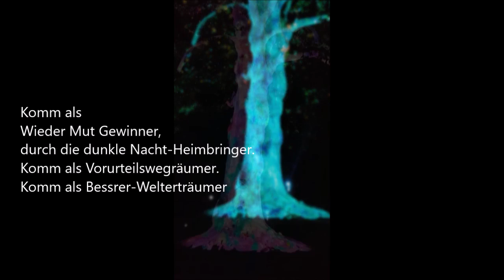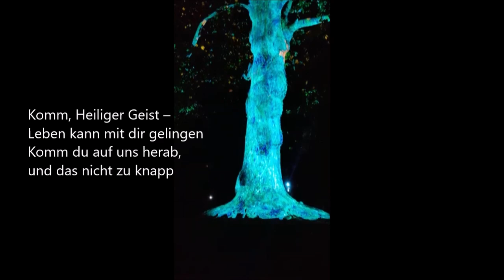Komm Heiliger Geist II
aus der CD „Spring ins Leben“

R: Komm, Heiliger Geist – Lass die Funken überspringen
     Komm, Heiliger Geist – Lass uns immer neu beginnen
     Komm, Heiliger Geist – Leben kann mit dir gelingen
     Komm du auf uns herab, und das nicht zu knapp

1. Komm als Gegendenstromschwimmer - Komm als letzter Hoffnungsschimmer
    Komm als Zueinandersteher - Komm als Niemalsuntergeher
    Als Sichselberneuentdecker, als Gleichgültigkeitsaufwecker
    Komm als Vielsprachenversteher, als Zuseinermeinungsteher

2.  Komm als Mobbingunterbrecher, als Gedankenschrankenbrecher
     Komm als Freund, komm als Begleiter, für die gute Sache Streiter
     Komm als Lebenslusteinhaucher. Komm als Schulfrustuntertaucher
     Komm als Hilfe ohne Gage. Komm als Zivilcourage

3. Komm als Wieder Mut Gewinner, durch die dunkle Nacht-Heimbringer.
    Komm als Vorurteilswegräumer. Komm als Bessrer- Welterträumer
    Komm als Licht ins Dunkel-Bringer, als probier´s nochmals Gelinger
    Komm als Schnell-zu-Hilfe-Eiler. Komm als Friedenslichtverteiler